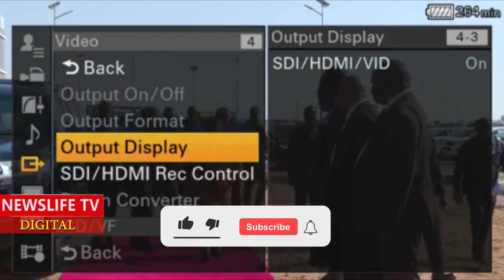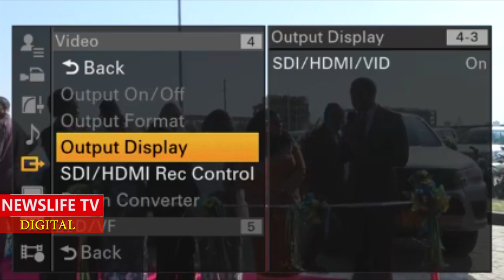LADY PRESIDENTIAL SECURITY DIRECTING THE MOTORCADE GIVING MEN IN KENYA & TANZANIA SLEEPLESS NIGHTS